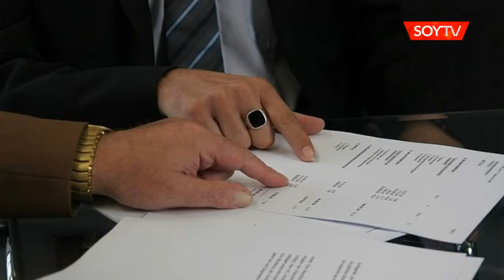Los hombres más infieles son los banqueros y los pilotos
Así al menos lo asegura un estudio del sitio de citas "Victoria Milan". La tercera área profesional ligada a los engaños amorosos es el de la salud. Le siguen los gerentes y las secretarias.